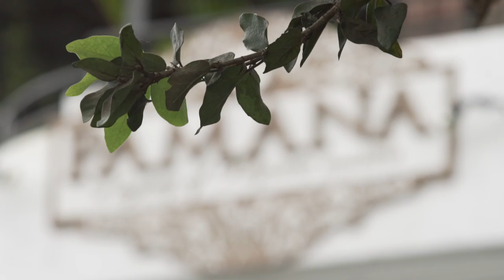The Nilagang Bulalo of Pamana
A specialty of Mang Bert who has been the chief cook of the Ongpauco Family for 50 years now.